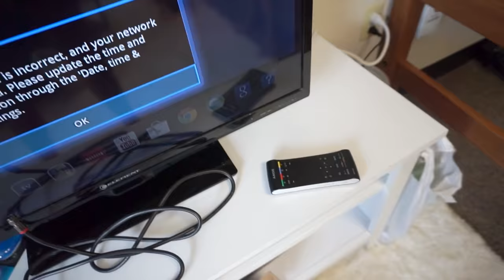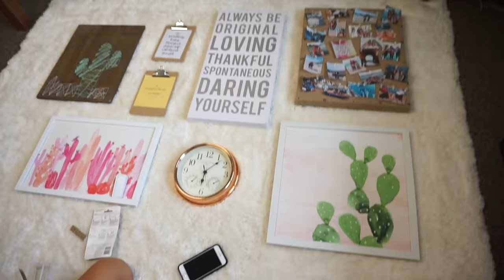COLLEGE MOVE-IN DAY VLOG! | Megan and Ciera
Ciera and I officially moved into our college dorm yesterday! You can expect our official dorm tour next week! Also videos on TC2 are prerecorded this week and still have all 3 of us in them!
FAQ

What editor do we use? Final Cut Pro X